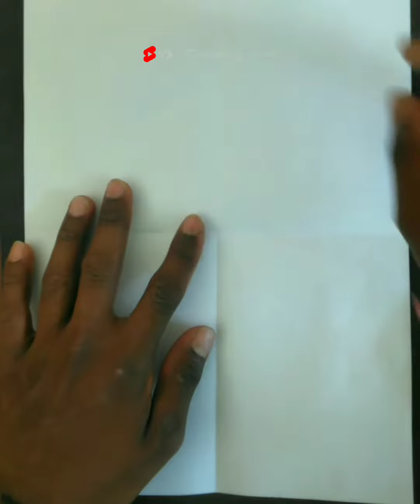Only 2 folds 😲 make amazing art 🎨😍 | rocking star Yash drawing| face shading tutorial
kgf Yash drawing tutorial face shading tutorial video for beginners

🔴This video for drawing beginners without voice only sound effects video 🔴

drawing tutorial video
face shading tutorial video
Yash outline drawing
outline drawing tutorial
basic for drawing beginners
rocking star Yash drawing
kgf Rocky bhai drawing
Rocky bhai drawing tutorial
Yash drawing tutorial